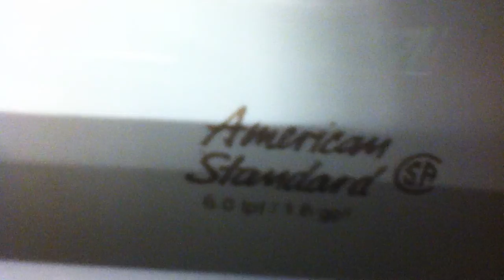[098] 2008 American Standard fixtures at Kohls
These are original to the building as it was built in 2008.  These are trimbrook urinals and the toilets are last-gen Afwalls.